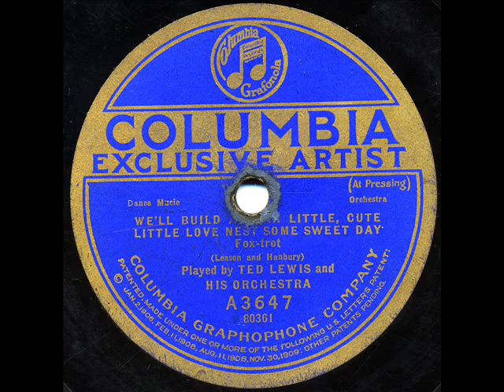Ted Lewis - "Sunshine Alley" & "We'll Build A Dear Little, Cute Little Love Nest Some Sweet Day"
Columbia A3647

Love the "Love's Old Sweet Song" snippet in "We'll Build A Dear Little, Cute Little Love Nest Some Sweet Day"!